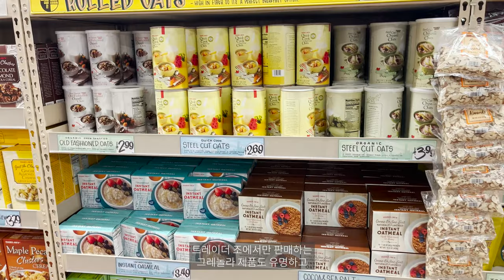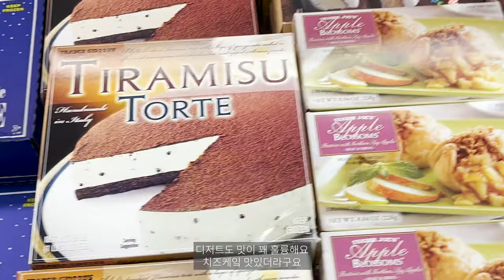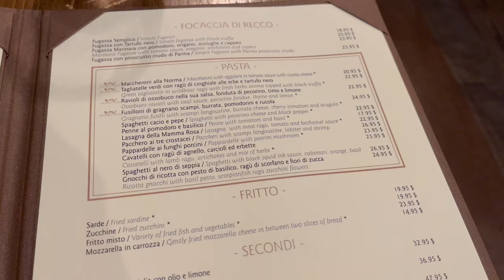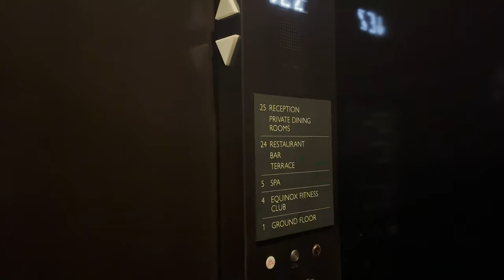Eng sub) NYC Vlog🗽| 뉴욕브이로그 | Trader Joe’s 장보기 | 리틀아일랜드 & 하이라인파크 | electric lemon🍋| 첼시 to 허드슨야드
Trader joe’s 에서 장보고 하이라인 파크 산책하고 왔어요 럭셔리 호텔 Equinox bar에서 칵테일까지 🍹재미있게 봐주세요🍋

🎵 MUSIC CREDIT